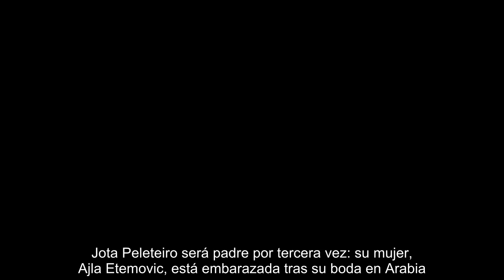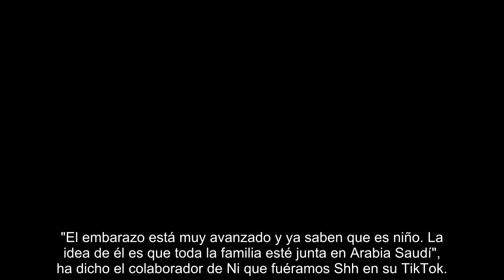Jota Peleteiro será padre por tercera vez su mujer, Ajla Etemovic, está embarazada tras su boda en